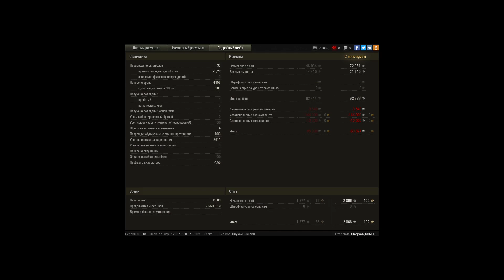Джову на гайд